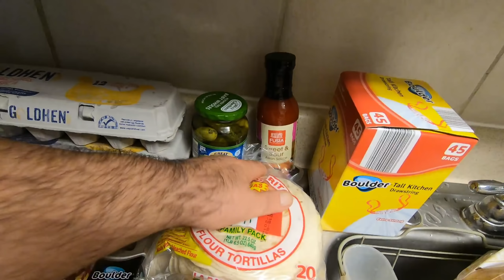4 izgalmas olajos mártogatós & Csilisbab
Vásárlás: Gyűrű & Aldi